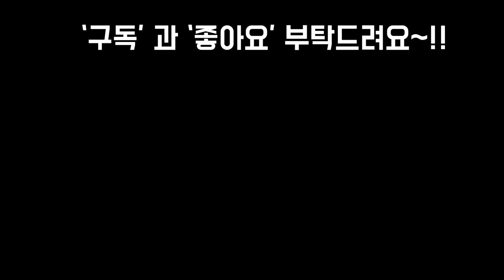겨울철 다육관리 동형 춘추형별 장소별 온도별 다르게 관리하는법 SUCCULENTS🤗❤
안녕하세요~!!
오늘은 겨울철 동형 춘추형
장소별 온도별로 나누어서
물주는방법 영양제 살충제 주는
시기를 알아 보겠습니다
날씨가 흐리고 비가 오락가락 하지만
맘만은 따스하고 좋은일만 가득하시길
바랍니다~!!